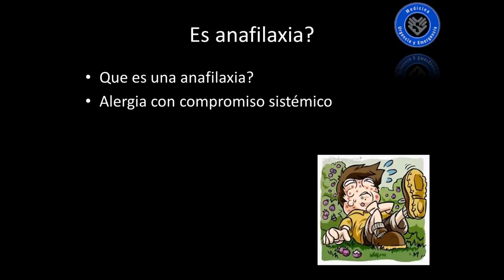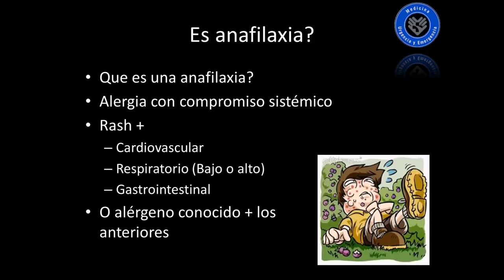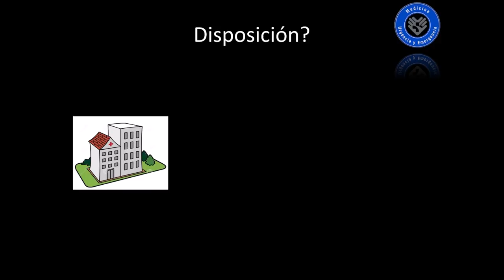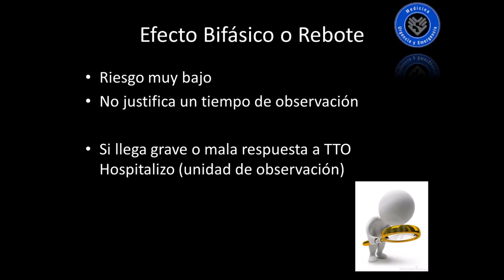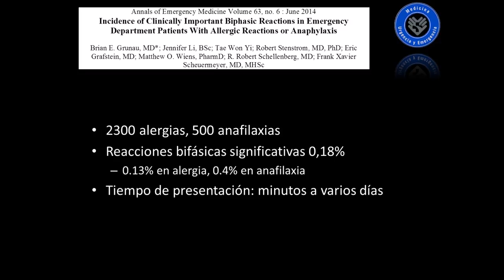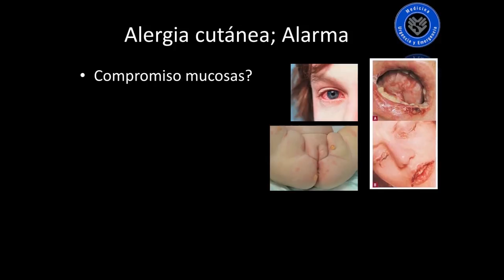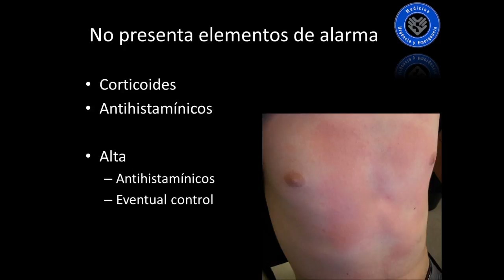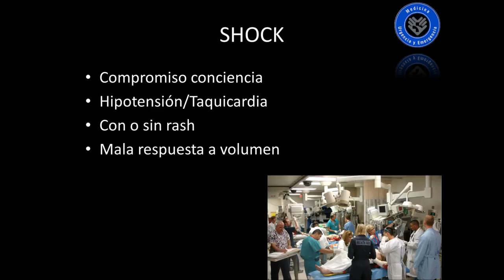Anafilaxia y Alergia en Urgencia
Se discute el enfrentamiento, diagnostico y tratamiento tanto de la anafilaxia como la alergia cutanea desde el servicio de urgencia.